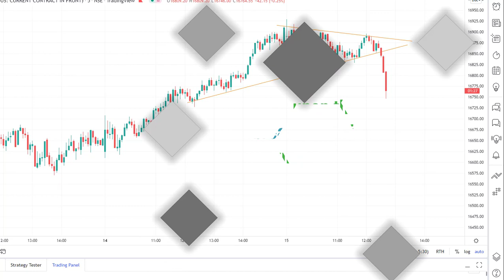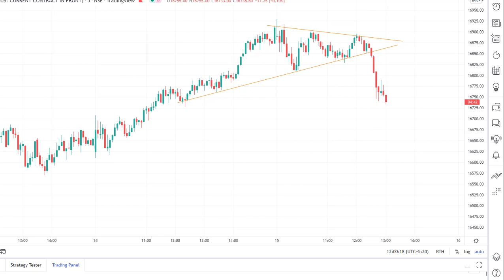Triangle Breakout | Nifty Option Trade | 15.03.22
✅ I am posting my trading views for Stocks & Crypto 💲